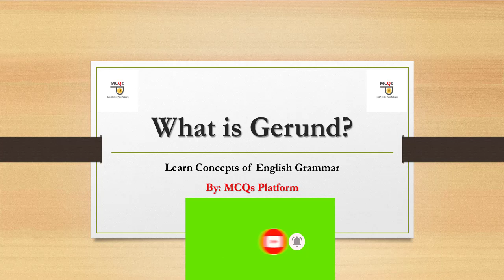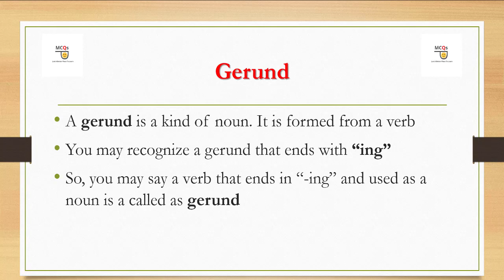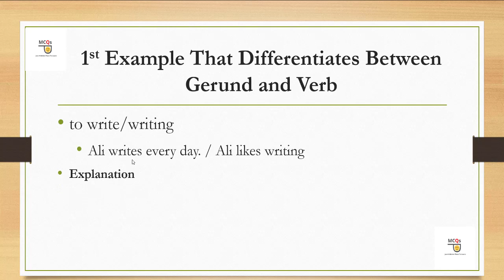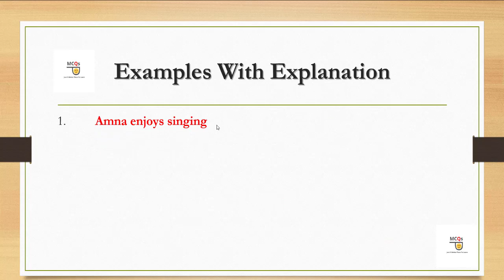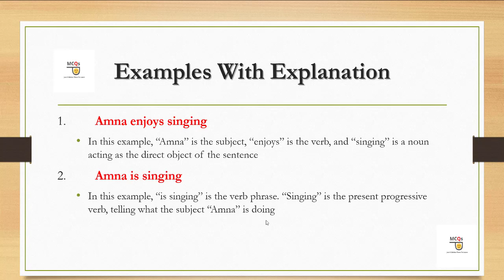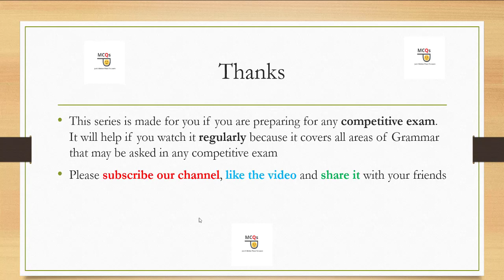What is Gerund? | Gerund and Present Participles | Gerund vs Participle | English Grammar Rules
In this video lecture, you will know what is Gerund? Most of the students cannot differentiate between gerund and present participles. Apart from this, if you want to know more about gerund and present participles then you have to watch it till the end. It contains all about gerund vs participle.

So, if you really love to understand what is gerund then you have to watch this video till the end. It will cover all the ideas about Gerund and Present Participles. Similarly, there are many students who don't know Gerund vs Participle then they must watch it. It clears the English portion of the test of the FIA, test of Inspector FIA, test of Town officer, test of municipal officer, test of assistant director FIA, test of ministry of defense, and other competitive exams such as past papers of css, past papers of pms, and past papers of pcs.